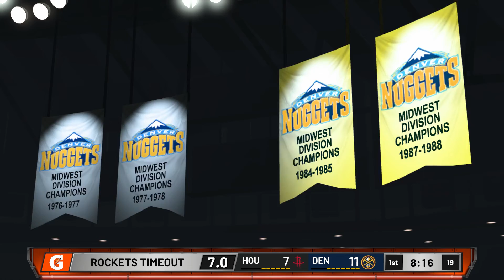NBA 2K20 - 2020 NBA Playoffs Western Conference First Round Houston Rockets vs Denver Nuggets Game 1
We continue on to the 2020 NBA Playoffs of the Western Conference First Round Russell Westbrook and the Houston Rockets are at the Pepsi Center in Denver, Colorado taking on Jamal Murray and the Denver Nuggets who will take it all for game 1?